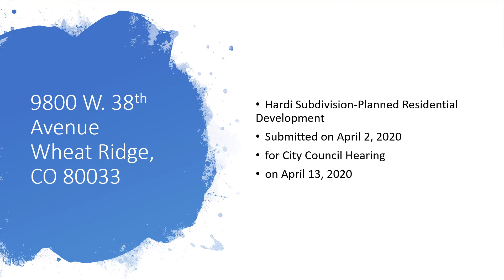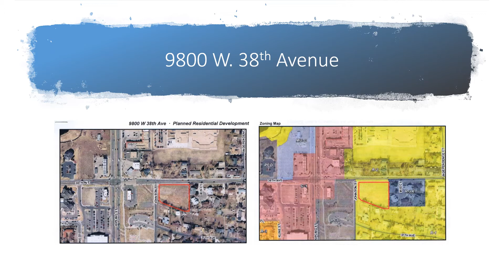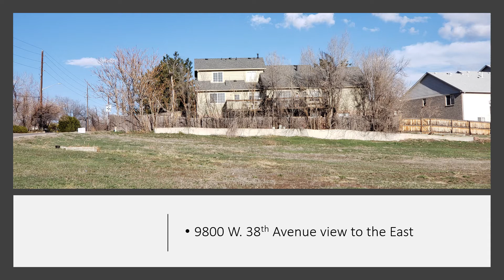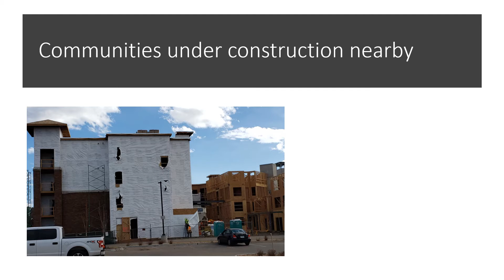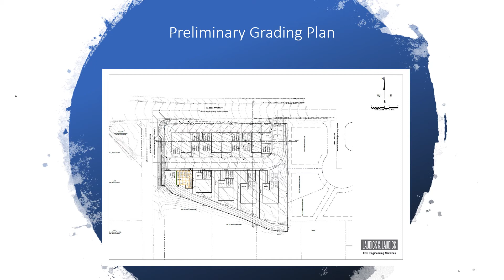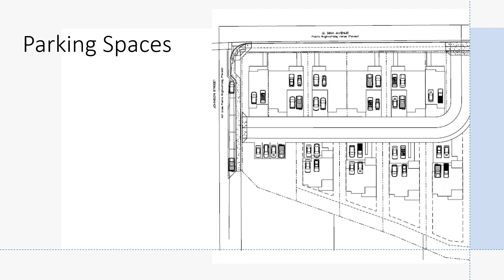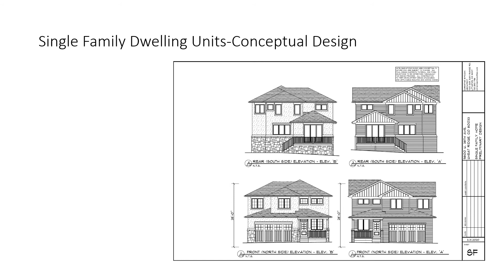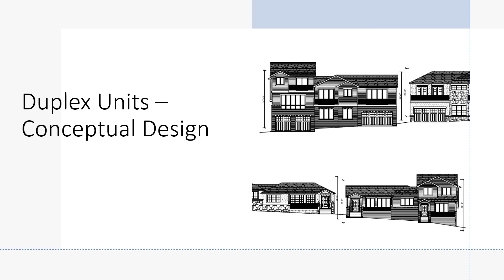2020 July 13 CC Meeting / Case No. WZ-19-07 - Applicant Presentation